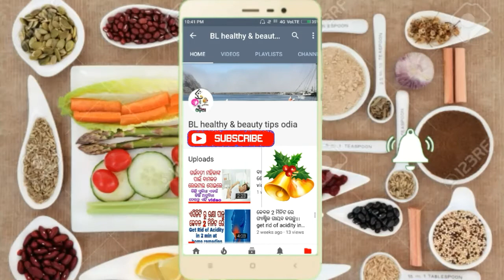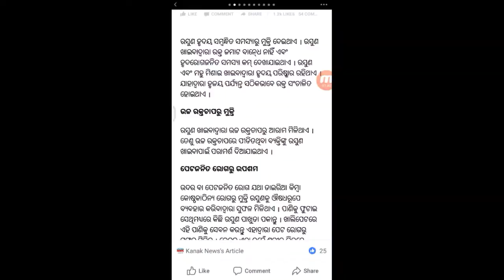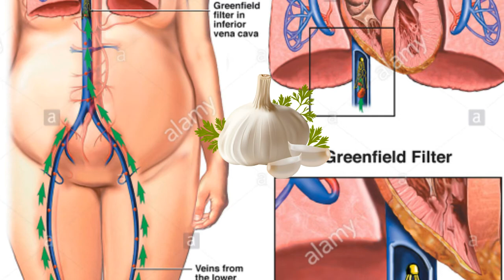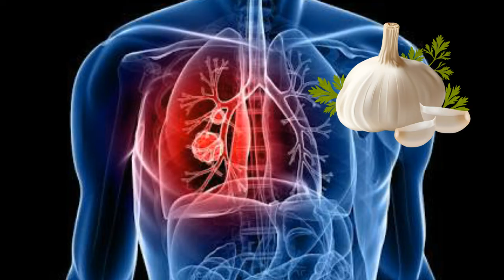Surprising Health Benefits Of Garlic.ରସୁନାର 8 ଟି ଅମେଜ଼ୀଙ୍ଗ ଫାଇଦା ଯାହା ଆପଣଙ୍କ କୁ ସୁସ୍ଥ ରଖିବାରେ ସାହାୟ